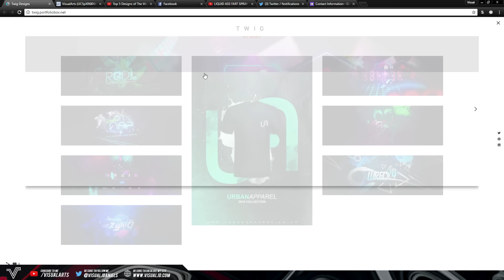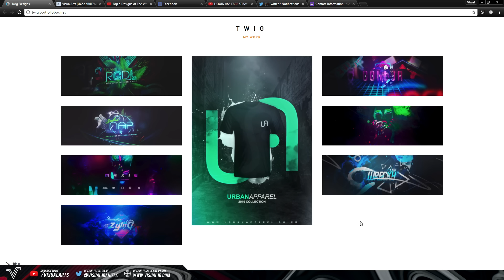Top 5 Designs of The Week - Week #2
In this video I showcase 'Top 5 Designs of The Week #2'...

1. Twig

2. Entice

4. Cen